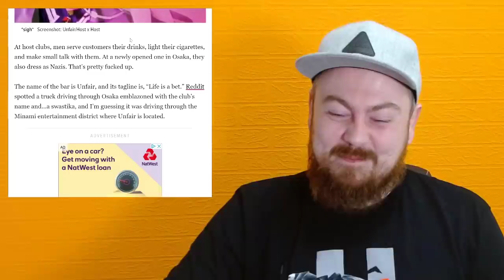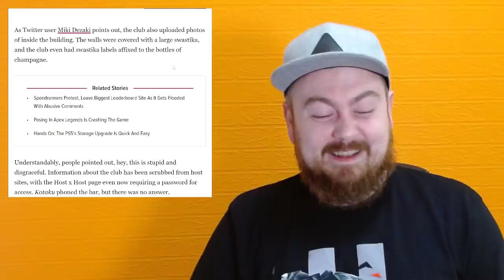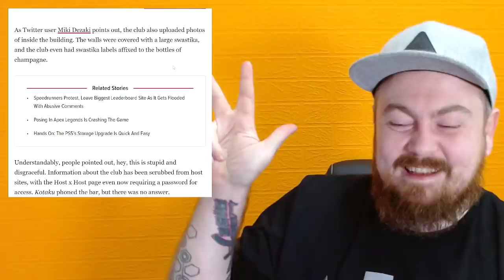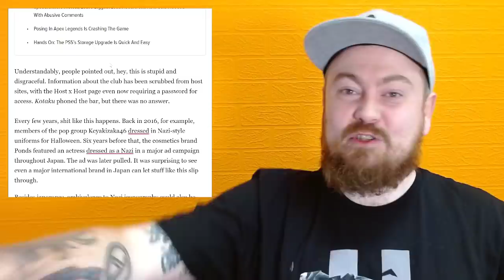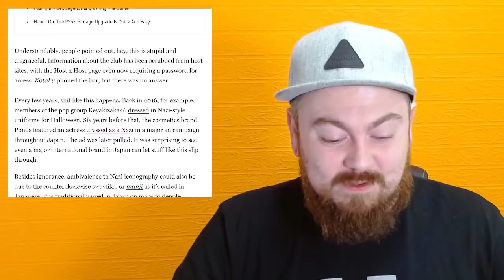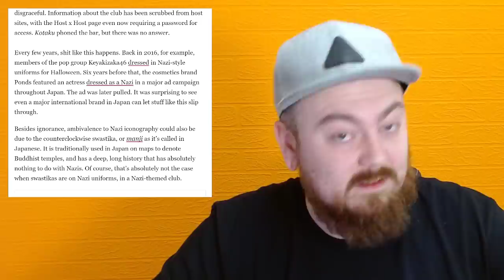Japan Opens A Controversial New Bar